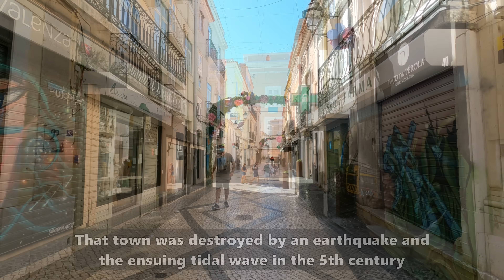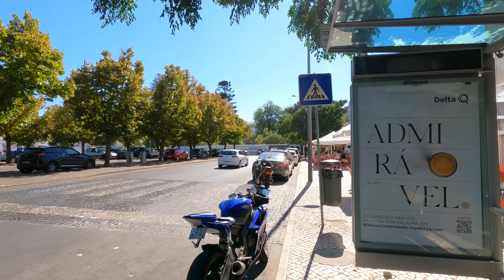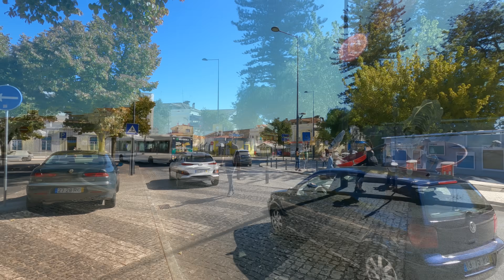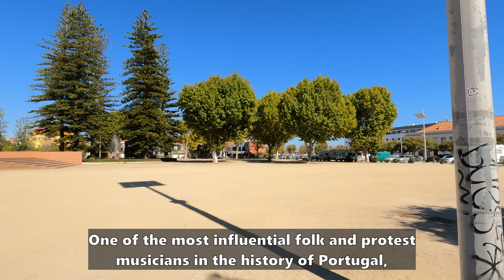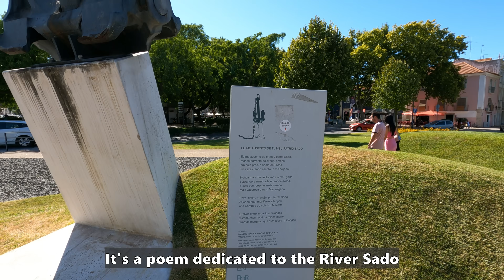Setúbal, Portugal 😊Walking Tour of a Historical Coastal City South of Lisbon! [4K]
An immersive walking tour of Setúbal, Portugal, with detailed historical information and context. Setúbal is a picturesque city awash with history, located 50 km (31 mi) south of Lisbon. Setúbal lies at the mouth of the river Sado, across the river on the south bank you'll find the Tróia Peninsula, a place with vast and stunning white sand beaches.

Today, Setúbal is at the heart of the Portuguese fishing industry and is famed for its sweet and globally acclaimed moscatel wine. Its pedestrian streets, fountains and gardens lend it a certain grace, while its port give Setúbal the feel of a still thriving historic city.
Setúbal is also the birthplace of the famous football [soccer] manager José Mourinho.

▬▬▬▬▬▬▬▬▬▬▬▬▬   ⌚ Video chapters ⌚

0:00 Intro to Setúbal
1:00 Setúbal's old town
7:24 Praça (square) de Bocage
13:00 Avenida (avenue) Luísa Todi
22:15 Setúbal's riverside and fishing port
26:00 Largo (square) José Afonso
27:48 Parque (park) Luísa Todi
35:34 Port of Setúbal